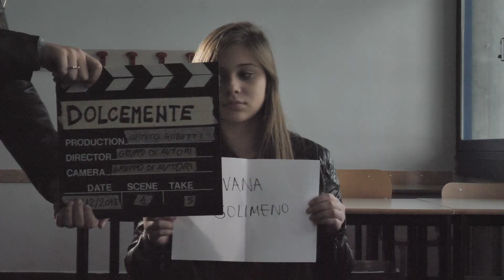Cortovisoni: Film Workshop in Scandiano - CASTING TEASER 2018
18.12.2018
Scandiano, Italy